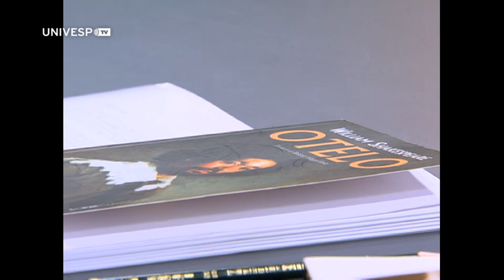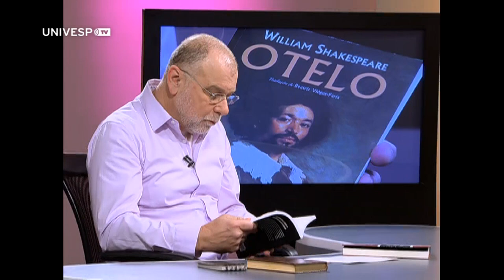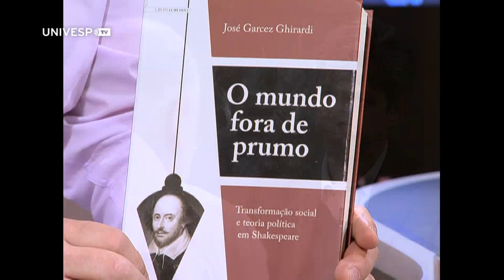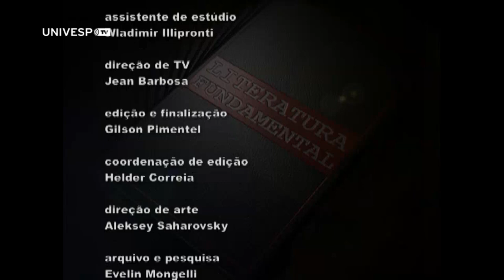Literatura Fundamental 49 - Otelo, O Mouro de Veneza - José Garcez Ghirardi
O professor José Garcez Ghiradi, da Fundação Getúlio Vargas de São Paulo, explica os significados da peça teatral Otelo, O mouro de Veneza, escrita pelo poeta e dramaturgo inglês William Shakespeare, o mais importante autor da língua inglesa de todos os tempos. Otelo é uma das peças de Shakespeare com o maior número de montagens em todo mundo, menos no Brasil, e trata do preconceito de classe e de raça, da inveja e do ciúme. É uma tragédia conduzida por um personagem riquíssimo: Iago, que movido pelo ódio gerado pela inveja destrói reputações e provoca o desenlace trágico do espetáculo.